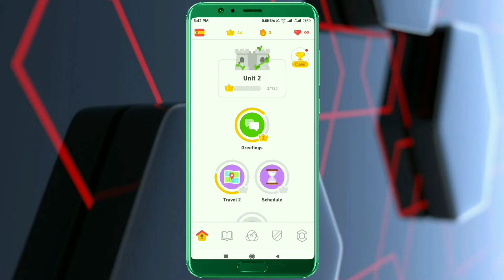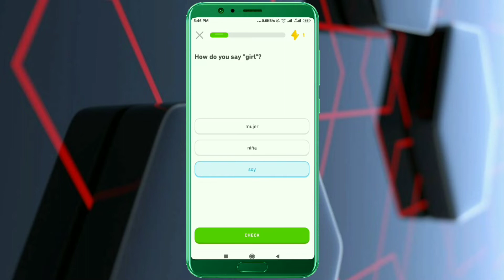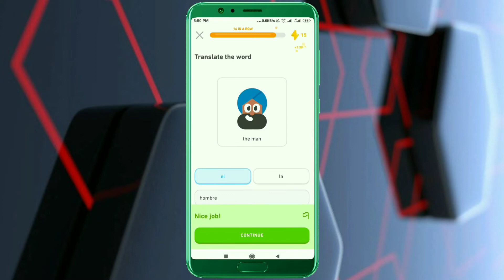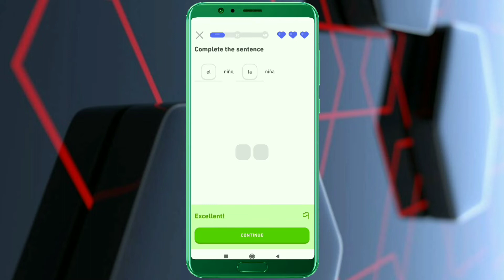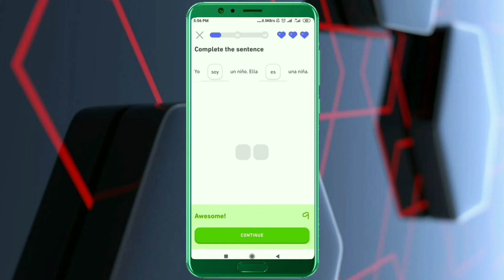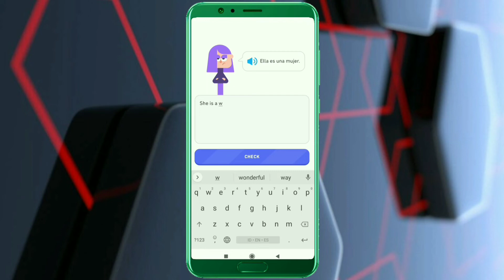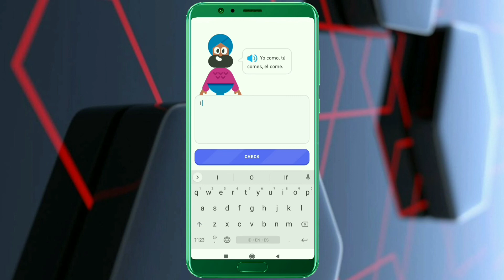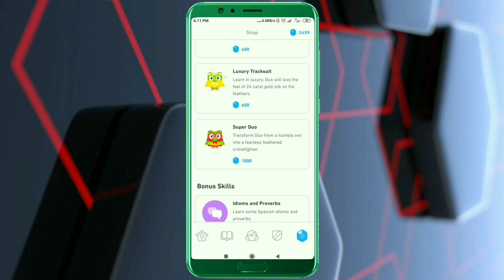Belajar Bahasa Spanyol di Duolingo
Pada video kali ini, bung_ndu akan mereview aplikasi Duolingo dan berlatih bahasa Spanyol tingkat dasar.

Bagi yang belum menginstall aplikasi Duolingo di Androidnya, bisa klik link berikut

duolingo memes
duolingo indonesia
duolingo meme
duolingo song
duolingo mod
duolingo english test practice
duolingo test
duolingo app
duolingo ad
duolingo ads
duolingo angry birds
duolingo arabic review
a duolingo song
what is a duolingo test
finishing a duolingo course
missing a duolingo lesson
push a duolingo horror game
a for adley duolingo
is duolingo a good app
a year of duolingo
duolingo belajar bahasa inggris
duolingo bahasa jepang
duolingo bird
duolingo bahasa indonesia
duolingo bayar tidak
duolingo bahasa korea
duolingo bahasa arab
duolingo belajar bahasa jepang
belajar bahasa spanyol untuk pemula
belajar bahasa spanyol percakapan sehari-hari dan artinya
belajar bahasa spanyol otodidak
belajar bahasa spanyol perkenalan
belajar bahasa spanyol alphabet
belajar bahasa spanyol basic
belajar bahasa spanyol dari lagu
belajar bahasa spanyol pergi liburan ke pegunungan bersama keluarga
belajar bahasa spanyol dasar
belajar bahasa spanyol angka
belajar bahasa spanyol dari awal
aplikasi belajar bahasa spanyol
belajar alfabet bahasa spanyol
belajar angka dalam bahasa spanyol
belajar bahasa spanyol bagi pemula
buku belajar bahasa spanyol
belajar berhitung bahasa spanyol
cara belajar bahasa spanyol
belajar bahasa spanyol di jakarta
belajar bahasa spanyol dengan audio
belajar bahasa spanyol dan cara pengucapannya
belajar bahasa spanyol dari money heist
belajar bahasa spanyol di spanyol
fiki naki belajar bahasa spanyol
belajar bahasa spanyol gratis
belajar bahasa spanyol sehari hari
belajar bahasa spanyol percakapan sehari hari
belajar bahasa spanyol untuk pemula indonesia
orang spanyol belajar bahasa indonesia
belajar kosakata bahasa spanyol
belajar bahasa spanyol malaysia
belajar membaca bahasa spanyol
cara mudah belajar bahasa spanyol
belajar bahasa spanyol dari nol
belajar bahasa spanyol online
belajar bahasa spanyol online gratis
belajar bahasa spanyol pemula
belajar percakapan bahasa spanyol
pertama x belajar bahasa spanyol gratis
rekomendasi buku belajar bahasa spanyol
cara belajar bahasa spanyol secara otodidak
tutorial belajar bahasa spanyol
tips belajar bahasa spanyol
duolingo characters
duolingo creepypasta
duolingo cheat
duolingo chan
duolingo crack
duolingo change base language
duolingo cg5
duolingo c test practice
duolingo c test
duolingo dutch
duolingo delete course
duolingo describe image sample
duolingo describe image
duolingo dictation practice
duolingo describe image writing
duolingo diamond league
duolingo deutsch
duolingo english test
duolingo english
duolingo english test indonesia
duolingo exe
duolingo error
duolingo english test speaking
duolingo english test tips
duolingo events
duolingo e bom
duolingo french
duolingo full unlocked apk
duolingo french podcast
duolingo friends
duolingo full
duolingo free test practice
duolingo flamingo
duolingo free premium
duolingo german
duolingo gratis
duolingo german lessons
duolingo gems 2021
duolingo greek review
duolingo game
duolingo gratis plus
duolingo greek
duolingo horror
duolingo hack
duolingo hack github
duolingo halloween badge
duolingo hacks
duolingo how to remove a course android
duolingo how to change profile picture
duolingo how to remove followers
duolingo inggris
duolingo italian podcast
duolingo indonesian review
duolingo ios vs android
duolingo in english
duolingo ingles gratis
duolingo interview questions
i speedrun duolingo
i finished duolingo spanish
i tried duolingo
i finished duolingo
i completed duolingo
i finished duolingo french
i use duolingo for a month
i hate duolingo
duolingo jepang
duolingo japan
duolingo japanese tips
duolingo japanese lessons
duolingo japanese guide
duolingo japanese speedrun
duolingo japones
duolingo korea
duolingo korea indonesia
duolingo killer
duolingo korean basics 1
duolingo kill your family
duolingo korean review
duolingo kurs slime
duolingo kaise use kare
duolingo league
duolingo laptop
duolingo listening exercises
duolingo language settings
duolingo lily voice
duolingo lily
duolingo listening practice
duolingo luke
duolingo mod apk
duolingo mandarin
duolingo mod apk offline
duolingo moddroid
duolingo matematika
duolingo not opening
duolingo notification
duolingo november challenge
duolingo offline
duolingo owl
duolingo offline apk
duolingo offline mod
duolingo online practice test
duolingo offline android
duolingo on laptop
duolingo owl scary
duolingo plus
duolingo push
duolingo pc
duolingo podcast
duolingo plus gratis
duolingo premium free
duolingo premium
duolingo premium apk
app duolingo